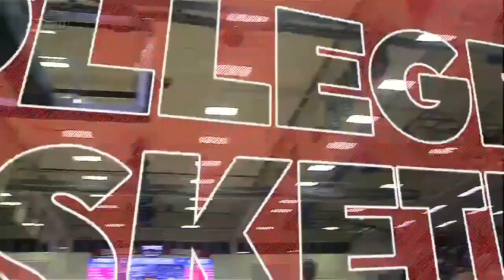Florida Atlantic vs UAB | 2023.1.5 | NCAAB Game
FAU Owls vs UAB Blazers